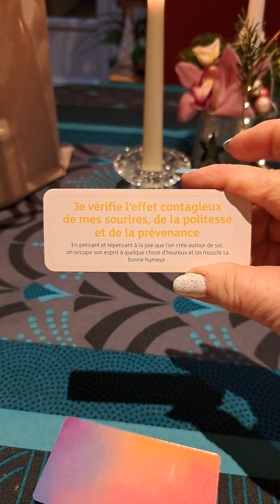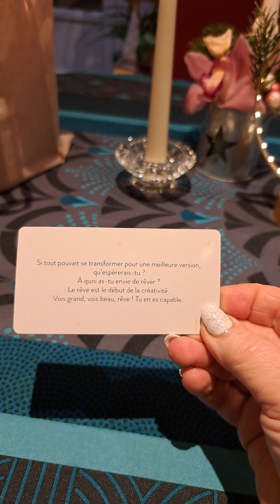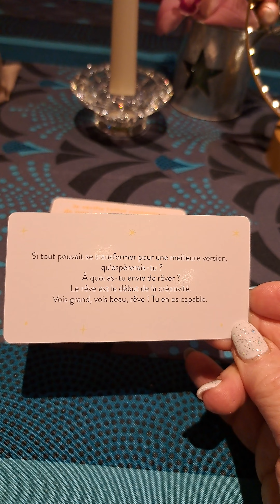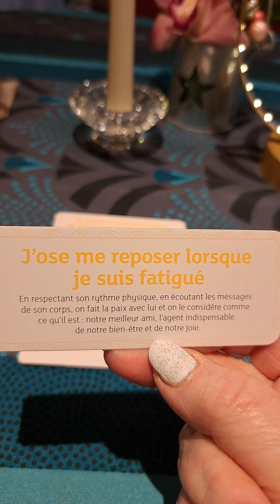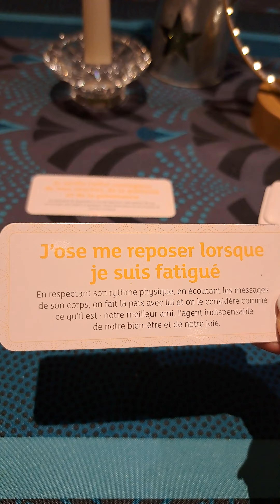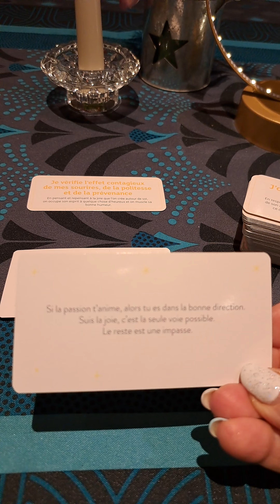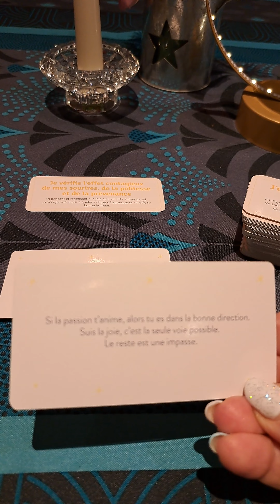Soyez heureux. Vive 2023 Énergies du 1er janvier